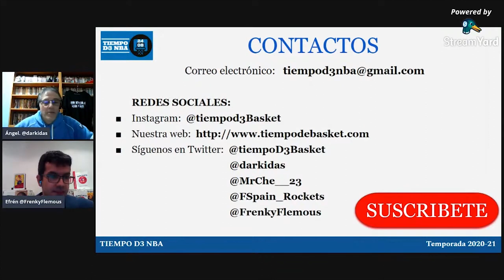💬 PEDRO CARRILLO (Entrevista) - Tiempo de NBA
✅ Hoy nos visita Pedro Carrillo, entrenador ayudante de Capitanes de México. Repasaremos su trayectoria profesional y todo lo relativo a esta nueva franquicia de la G-League